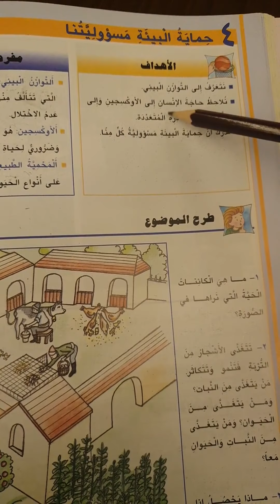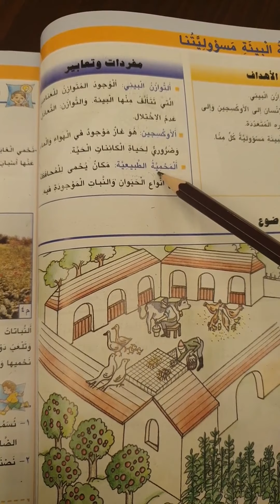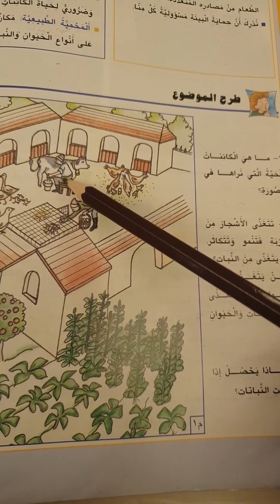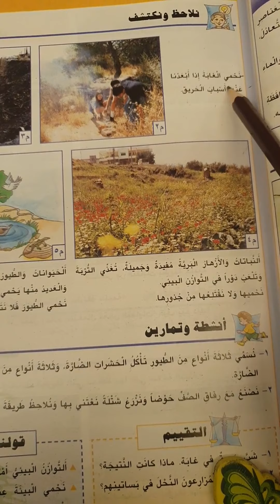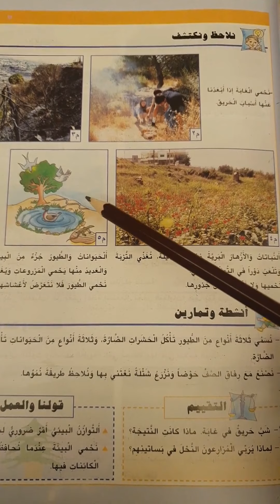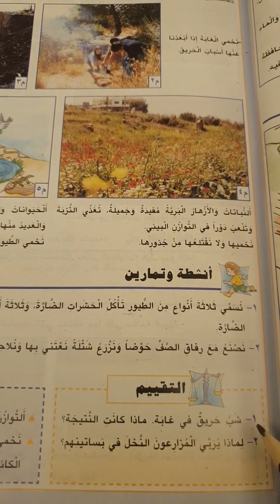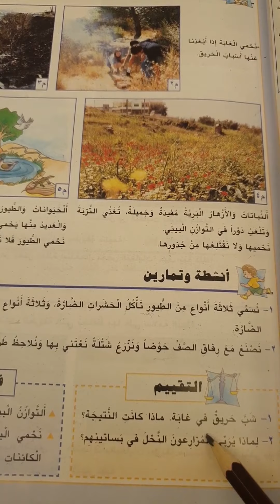مادة التربية الصف الاساسي الثالث ٢٤ ٣ ٢٠٢٠ 1